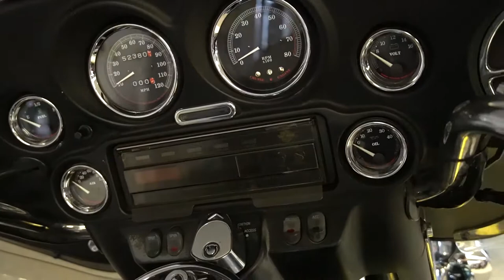1996 Harley-Davidson Electra Glide Ultra Classic - Used Motorcycle For Sale - Milwaukee, WI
Please visit Southeast Sales Powersports to view this Used GREEN/BLACK 1996 Harley-Davidson Electra Glide Ultra Classic for sale in Milwaukee, Wisconsin.

Stock# 617783

Description:
This Used 1996 Harley-Davidson Electra Glide Ultra Classic is for sale at Southeast Sales located in Milwaukee, Wisconsin.